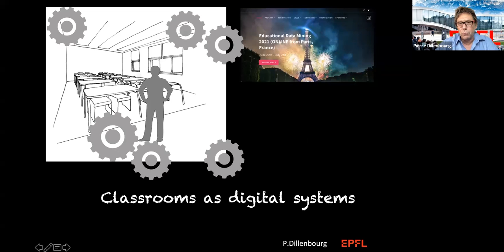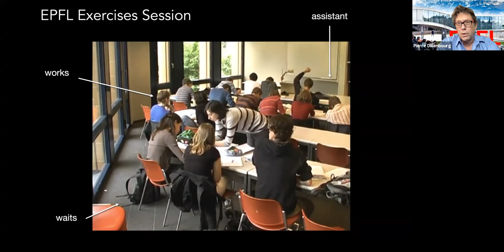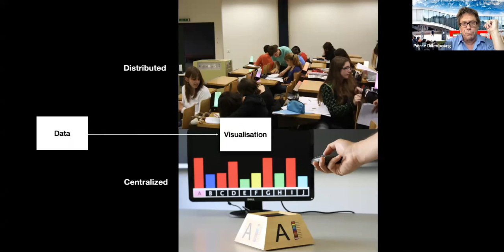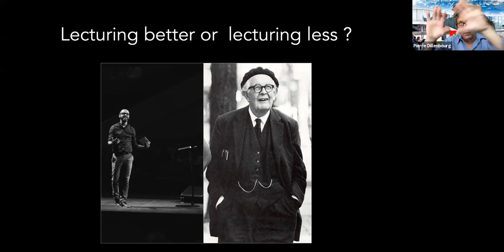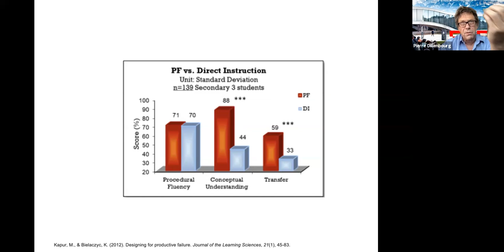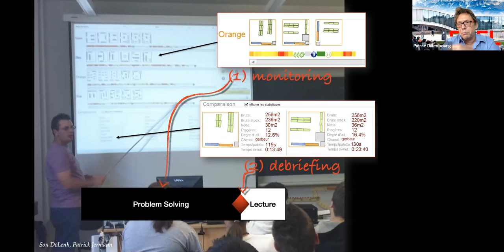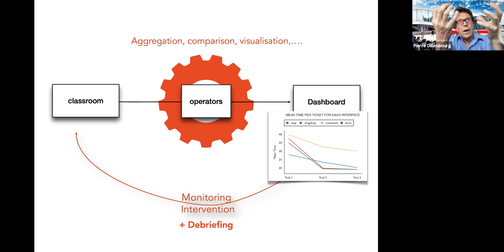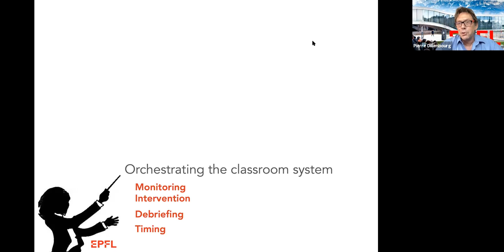EDM 2021: Keynote #3 - The classroom is the system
Keynote from the Educational Data Mining Conference 2021

By Pierre Dillenbourg [EPFL]

Featuring: Jill-Jênn Vie [INRIA]
Entering a modern car is like entering a computer with wheels, seats and windows. Similarly, entering a classroom is like entering a large digital system with chairs, windows and a board. The input devices of this system are not a keyboard and mouse, but an entire classroom and its various sensors. The output device of this system is not a screen but a set of digital elements distributed in the class. The output is not a simple reflection of the input but input data are processed by multiple operators that aggregate, compare and visualize data. The resulting dashboards are used for monitoring the learners’ progress in order to decide when and to whom to intervene. They are also used to compile data from the constructivist activities for supporting the debriefing phase, as well as to predict the completion time of an activity. Monitoring, debriefing and timing are central processes in classroom orchestration.